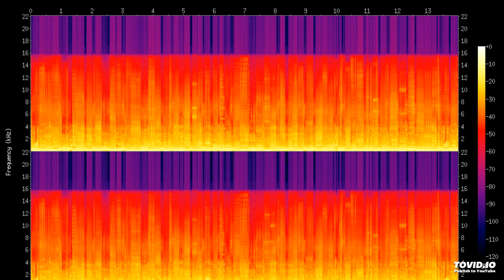I Used A Fan (Cool Mix) S. Peak